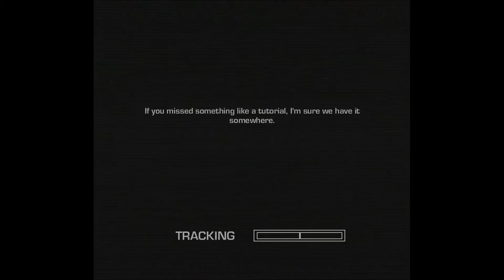LP Far Cry 3: Blood Dragon 6: Having a Good Time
I goof around a lot and don't accomplish much. What else is new?